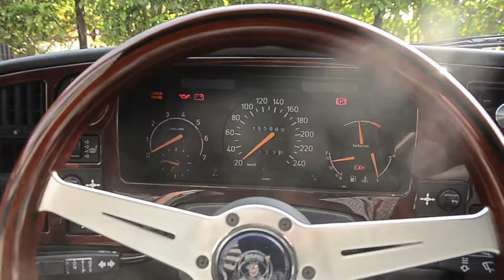【SAAB 900 turbo】 Test Drive in Japan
ASMR of SAAB 900 turbo 1993. POV drive movie with Binaural sound.

*Tokyo Night Drive POV【SAAB 900】/ レインボーブリッジ・東京アラート〜夜の首都高ドライブ〜 Binaural Audio

【About vehicle】
Vehicle: SAAB 900 Turbo S
Model year: 1993
Engine: 2.0L turbo 16valve
Tire: Michelin Primacy 3
Camera: GoPro Hero 6 Black
Microphone: ZOOM H2N

車両：SAAB 900 turbo S
年式：1993年
エンジン：2.0L ターボ 16バルブ
タイヤ：Michelin Primacy 3
カメラ：GoPro Hero 6 Black
マイク：ZOOM H2N

【Profile】
A car lover especially SAAB, based in Japan.
Born in 1991. Have an experience of oversea study in Lund, Sweden for 1 year.
Now I'm working in Investigation firm of the car industry in Tokyo.

In this channel, I will show and share the experiences through movies and binaural sound of SAAB 900 turbo. SAAB brand has been disappeared, however, I can show what it is like to own a SAAB, as long as I maintain well and drive  it. That is a one of the missions for me to upload on YouTube.

・1991年生まれ　神奈川県出身
自動車が小さい頃から大好きで、自分の幼少期に走っていた車、いわゆるネオクラシックカーに憧れ続けて気付いたら現在のSAAB 900に辿り着く。

大学時代　　：　1年間スウェーデンに交換留学経験があり、そのご縁でスウェーデンに愛着が (勝手に) 湧く。
24~28歳　　：自動車部品メーカーに勤務
27歳　　　   ：『おぎやはぎの愛車遍歴』に出演。(以前の愛車SAAB9-3で)
28歳~　　　：自動車業界の調査会社に勤務。

昨今、私達の世代では車離れが加速しており、自動運転などのトレンドもある中で、車を所有し運転することの楽しさを伝えることができれば。
さらに、SAABというブランドすら消滅してしまった車はいずれ忘れ去られてしまうのではと思い、深い設計思想に基づいた素晴らしい車の記録を残す・共有するべく、このページでは、映像と音であたかも助手席に座っているような仕上げにしたいと考えています。